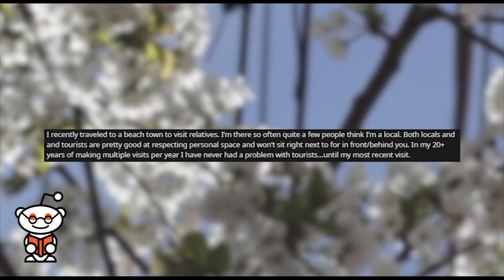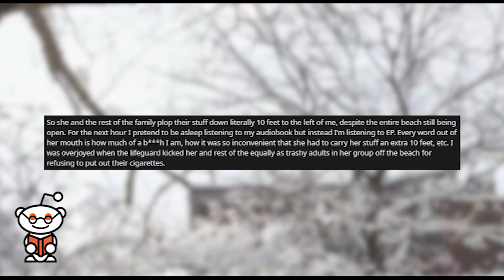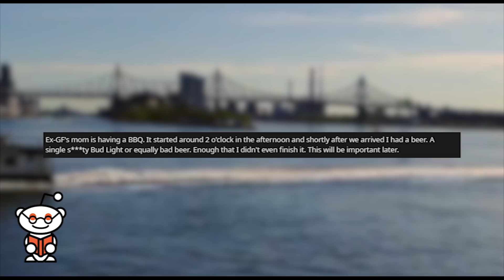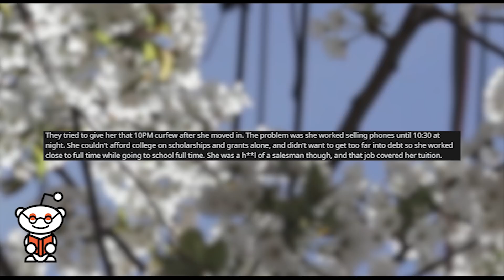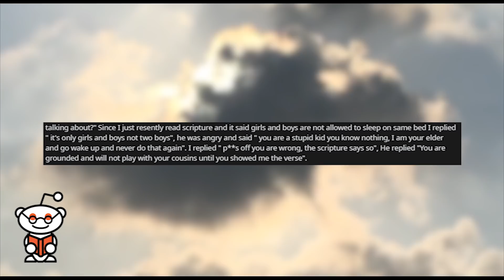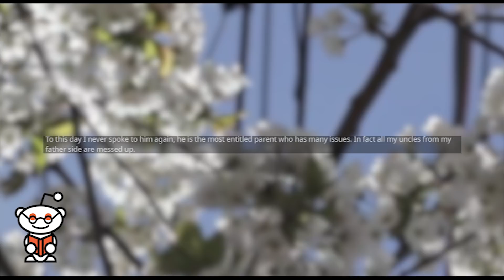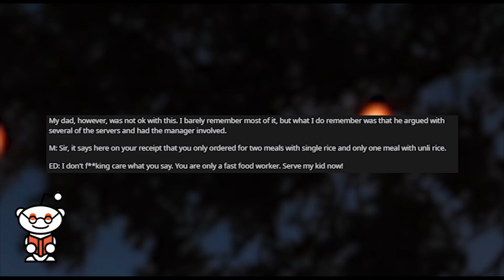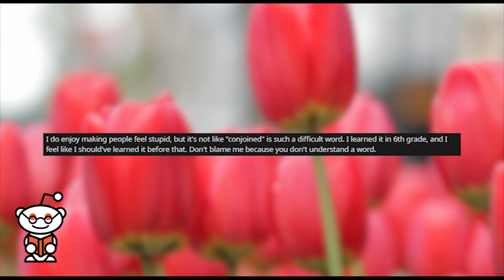r/entitledparents | Entitled Aunt GROUNDS a 25 Year Old...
r entitledparents where a woman and her family demand the entire beach. EM, My girlfriend at the time's aunt, tries to ground me because her 26 year old son and his 25 year old wife missed curfew. Uncle says I'm not allowed to take a nap next to my cousin, gets proven wrong. ED gets ruined with words. When I was 14, my stepdad yelled at me for using a big word.